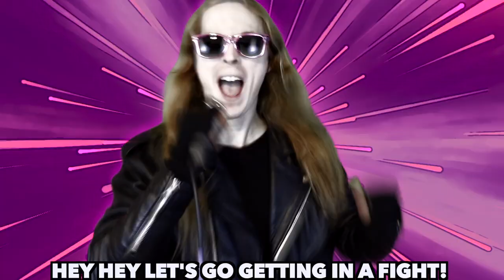Let's Fighting Love | JAPANESE VERSION | South Park | METAL COVER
A cheesy DIY Power Metal cover of "Let's Fighting Love" (JAPANESE VERSION) from South Park season 8 episode 1. What South Park song you wanna hear next?

Gear:
Jackson Guitars
Ibanez
Fender
Hughes And Kettner
Canon Rebel 6i

Synth wave backgrounds by RoyaltyFreeTube

(LYRICS ENGLISH AND JAPANESE)
Subarashii, chin chin mono
(I have a wonderful penis)
Kintama no kami aru
(There is hair on my balls)
Sore no oto, sarubobo?
(Is that the sound of a baby monkey?)
Iie! Ninja ga, imasu
(No! ninjas are here!)

Hey hey let's go kenka suru
(Hey hey let's go getting in a fight)
Taisetsu na mono o, protect my balls
(The important thing is to protect my balls)
Boku ga warui, so let's fighting
(I am badass so let's fighting)
Let's fighting love
Let's fighting love

Let's Fighting Love | JAPANESE VERSION | South Park | METAL COVER | ft. Isaac Vizcarra | Andrew Soto